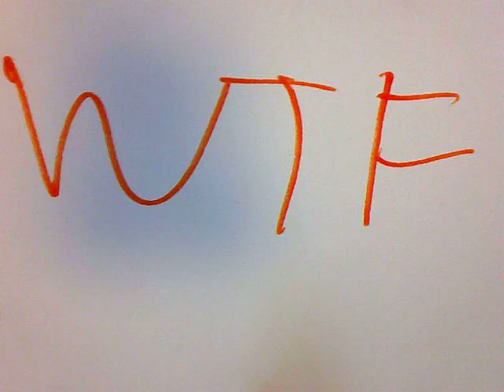Advice for Stupid Oranges by Tarsa